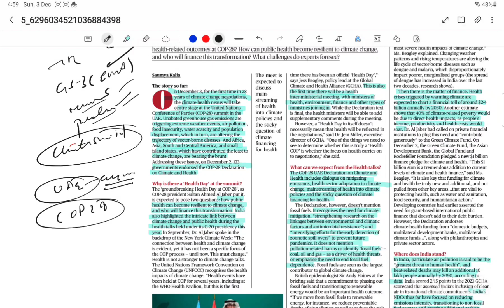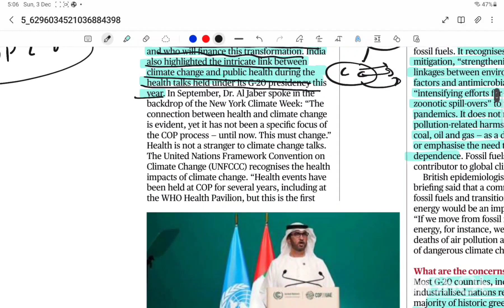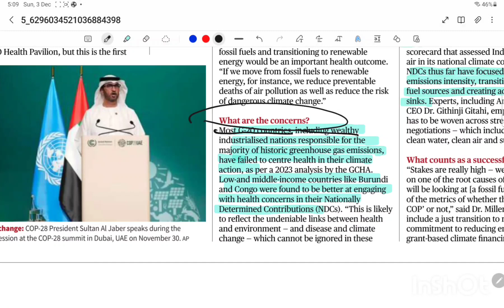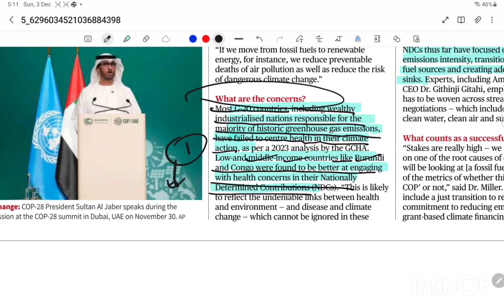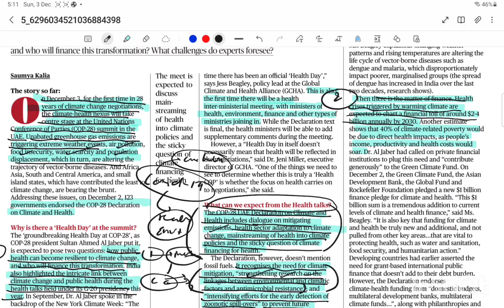3Dec2023#editorialanalysis thehindu indianexpress ssc upsc climateaction health cop28 cop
Welcome to @simplifiedcivilservices